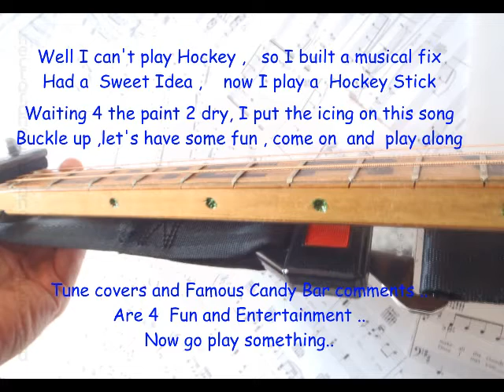3 String Hockey Stick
A mix of Bass-Groove-Cover-Licks ..
All original groove rights belong with the original groove makers. Just a hockey stick sound test..
Fasten your Seat Belts .. All 4 fun and entertainment..